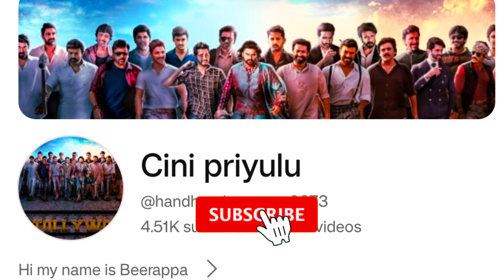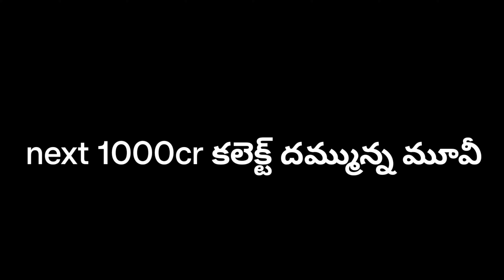Next 1000 cr కలెక్ట్ చేసే Capacity ఉన్న Movies ! || pushpa 2 || Devara || game changer || kalki 2